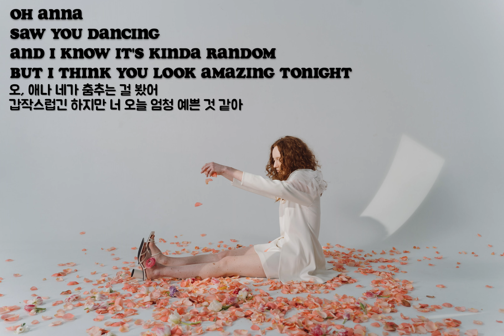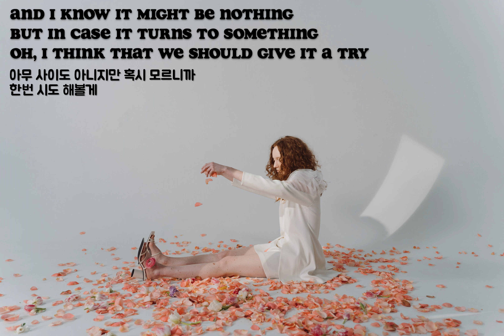New Rules - name songs - anna